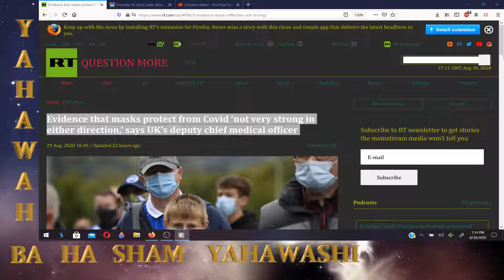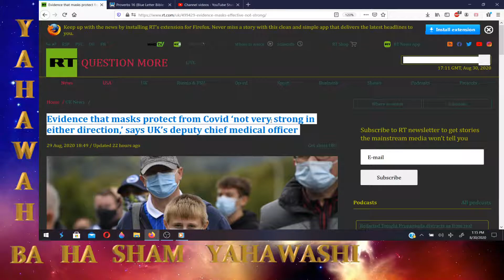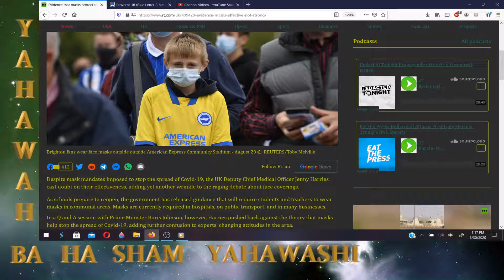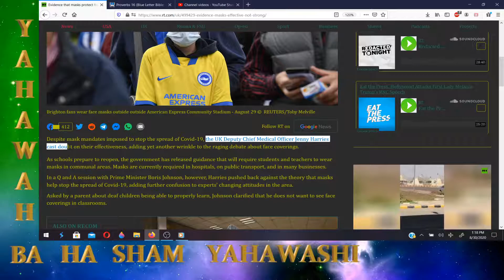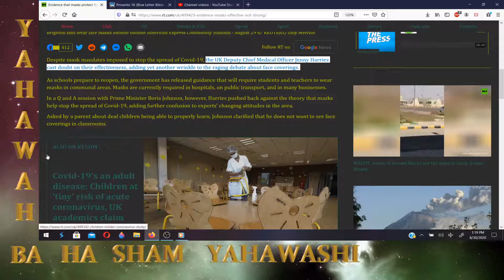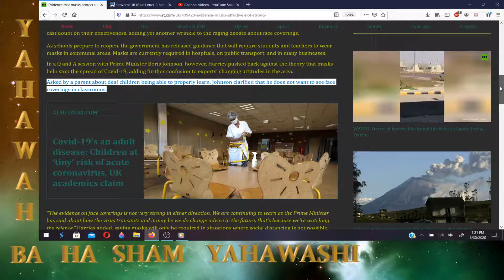esauedom is suffering in his own kingdom